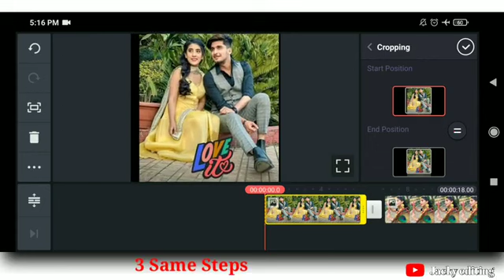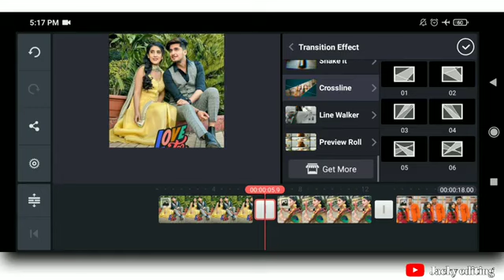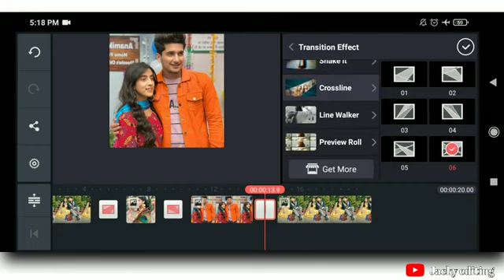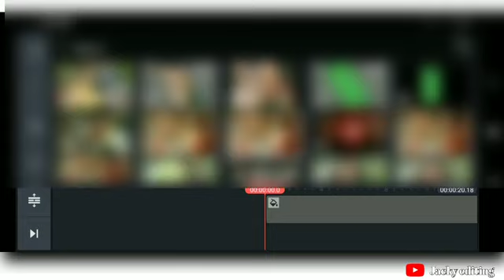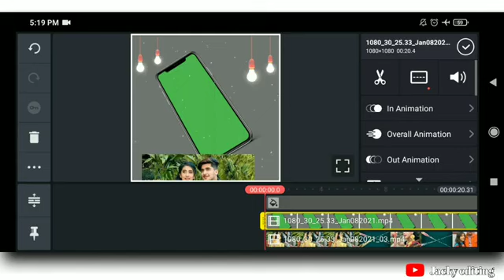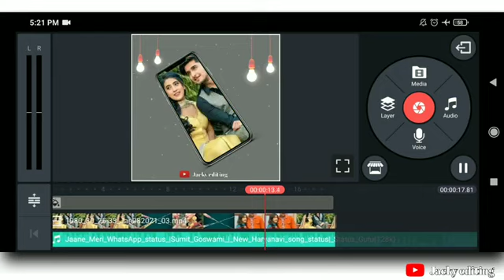New editing Amazing editing video 🔥 kine master वायरल एडिटिंग 2021 💥 Best template Status Editing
Jacky editing 🥰🥰

Download template 👉